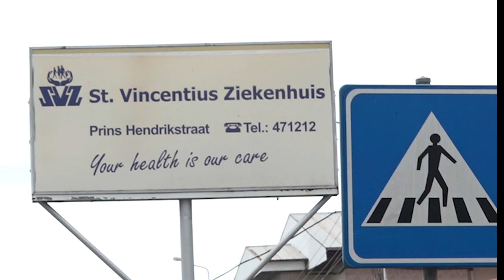13 04 2021 Zorgsector kampt met problemen